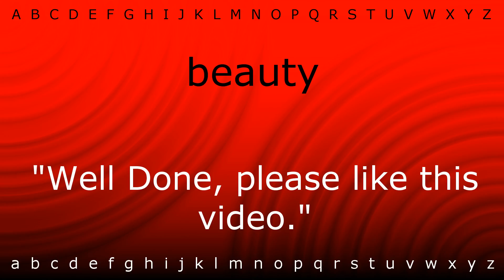Here I will show you how to say 'beauty' with Zira.mp4